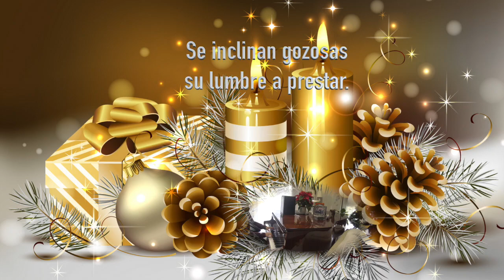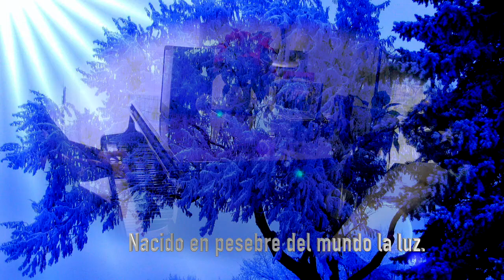Allà en el pesebre. SSS 4 Koerts